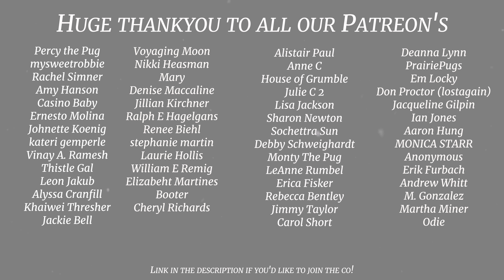Wrapping Presents!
Who did it best? Let us know below!

Licence;